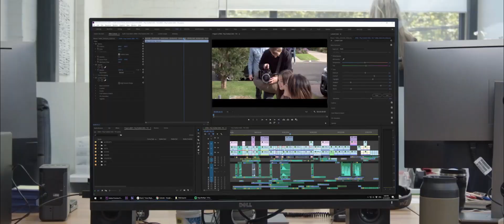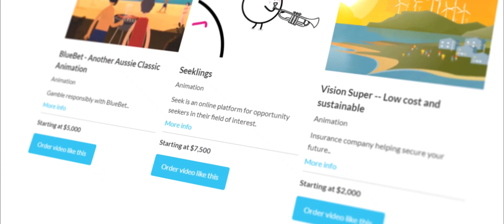Visual Domain Company Profile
Visual Domain Company Profile 2020 - We are Australia's Largest Video Production Company - Your Partners in Production - We love Video Production

Animation - Live Streaming - Web Series - Corporate - HR & Training - Social Media - Stock Footage - Studio - Personalised - Interactive - Events - And More

for more details!